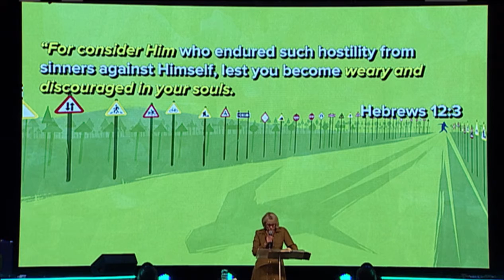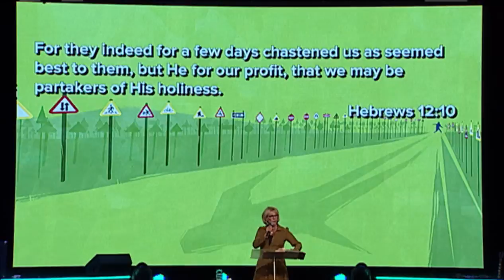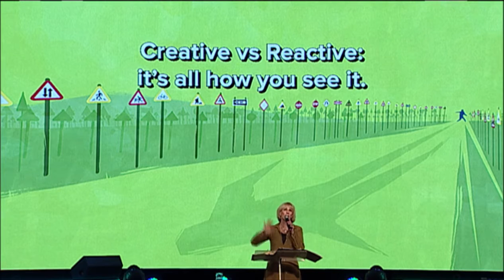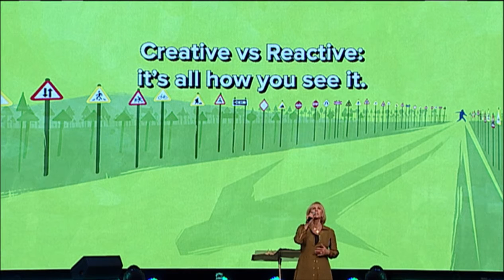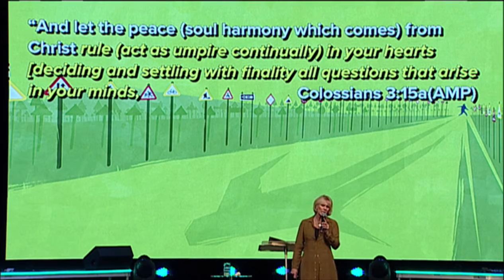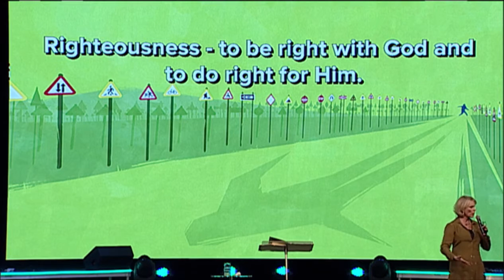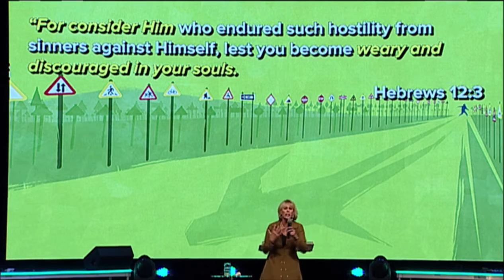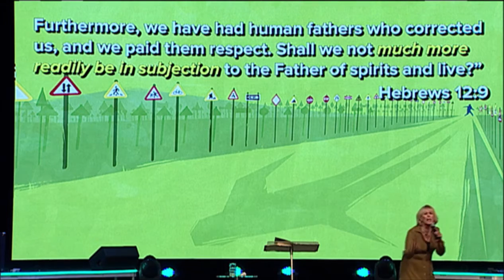"Correction Course - Part 3" by Pastor Deborah Cobrae